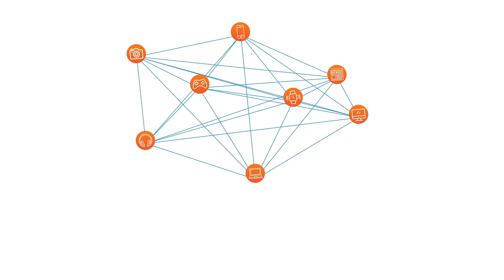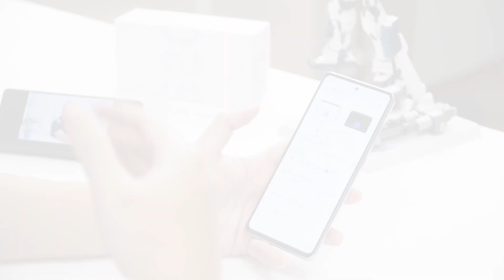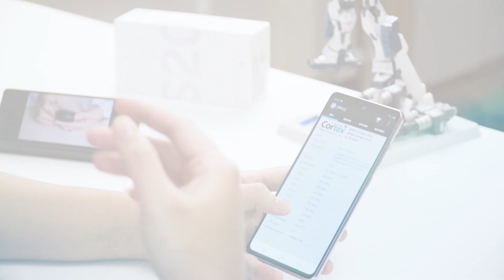Trải nghiệm Galaxy S20 FE: Có thực sự "FE"?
Sau khi được trải nghiệm Galaxy S20 FE 1 tuần đã cho mình những trải nghiệm thú vị về dòng máy này của Samsung. Hãy cũng xem đánh giá nhanh chiếc điện thoại dành cho Sam Fan này có gì đặc biệt nhé.